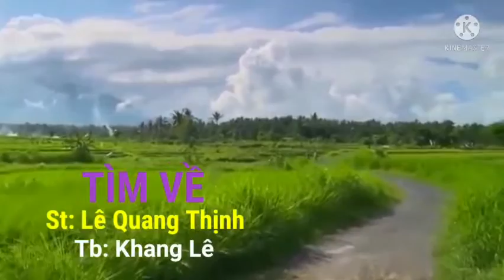TÌM VỀ [NHẠC QUÊ HƯƠNG] II CA SĨ KHANG LÊ [HÓT TIKTOK] II LÊ QUANG THỊNH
Giới thiệu ca khúc: Tìm về [phiên bản Bolero]
Sáng tác: Lê Quang Thịnh.
Trình bày: Ca sĩ Khang Lê
Rất mong gia đình mình đón nhận, ủng hộ cho mình và ca sĩ Khang Lê, thân mến!